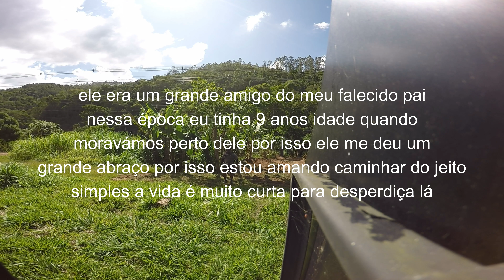(🚶Viajando a Pé ) Pedindo Água no Pedágio desativado da Br 116 Teresópolis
Você gosta mesmo dos nossos Vídeos?
Nos ajude a melhorar o nosso trabalho!

👋 👋 👋 Olá! Essa aventura foi 39 km de muito sol e calor, minha partida foi da Rodoviária de Teresópolis para São José do Vale do Rio Preto RJ interior do Rio
Não foi nada fácil enfrentar 39 km de baixo de um sol de 35 a 38 graus foi cansativo.
tive alguns imprevisto pelo caminho como esqueci meu óculos na BR rsrsrs tive de voltar de moto emprestada para pegar meu óculos mais no final tudo deu certo como planejado
cheguei no destino final As 19:00Hs bem cansado 😩
pra ajudar agente ir mais longe